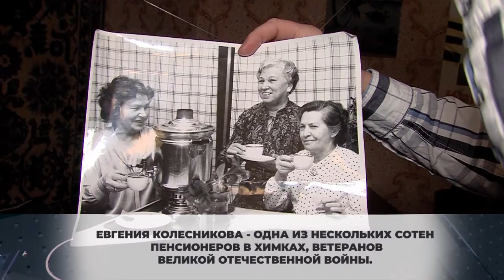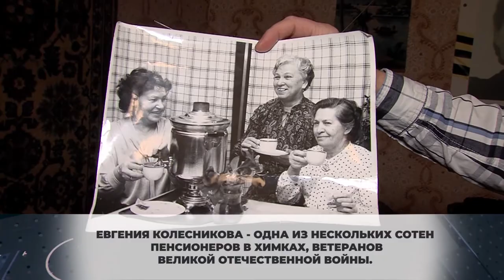В Химках активисты виртуального музея навестили 98-летнюю труженицу тыла. 28.01.2021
К химчанке Евгении Колесниковой наведались волонтеры «виртуального музея».